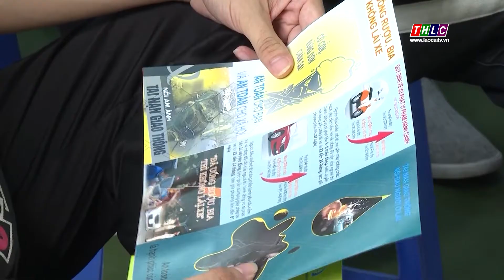Tập huấn tuyên truyền pháp luật an toàn giao thông | THLC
Ban an toàn giao thông tỉnh phối hợp với Công an tỉnh và các đơn vị liên quan tổ chức tập huấn tuyên truyền pháp luật an toàn giao thông và hướng dẫn điều khiển xe an toàn cho 1.200 học sinh, sinh viên nhà trường.
Đài Phát thanh - Truyền hình Lào Cai